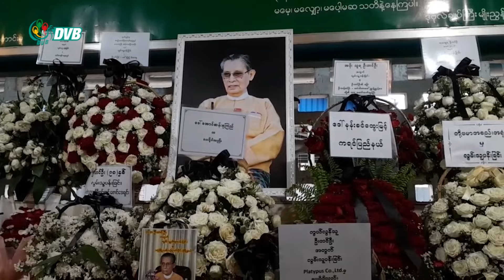တပ်မတော်ထက် ပြည်သူကိုပိုချစ်တယ်ဆိုတဲ့ ကာချုပ်ဟောင်း စျာပန ပြည်သူထောင်ချီတက် - DVB News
တပ်မတော်ထက် ပြည်သူကိုပိုချစ်တယ်လို့ ပြောဆိုခဲ့တဲ့ ကာကွယ်ရေးဦးစီးချုပ်ဟောင်း သူရဦးတင်ဦးရဲ့ဈာပနကို ပြည်သူထောင်နဲ့ချီတက်ရောက်ခဲ့ကြပါတယ်။